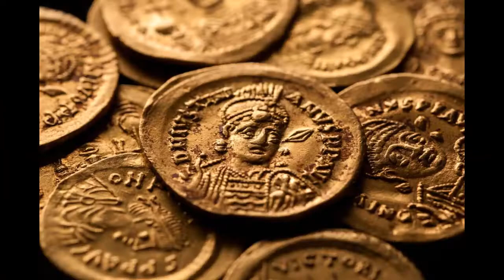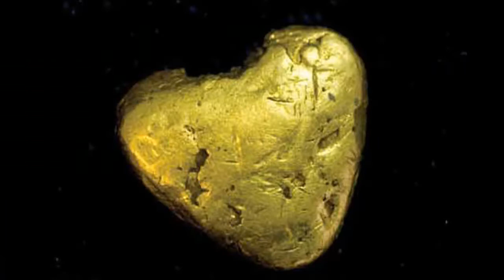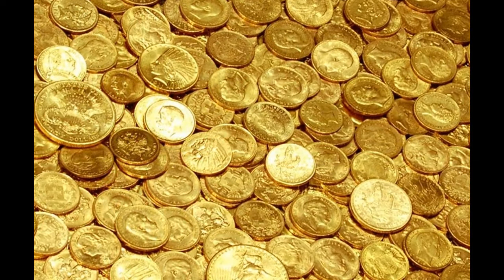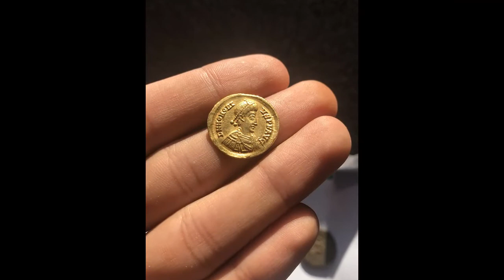Anadolu'nun Altın Medeniyeti - Lidyalılar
Döneminde Anadolu'nun ve Akdeniz'in en zengin ülkesi olan, günümüz ticaretininen temel birimi olan parayı düzenli olarak kullanmaya başlayan ilk medeniyet olan Lidyalılar bu videomuzun konusu oldu. Hepinize iyi seyirler dileriz.